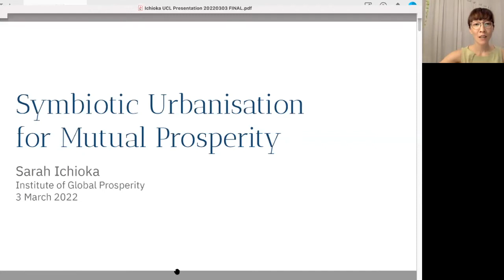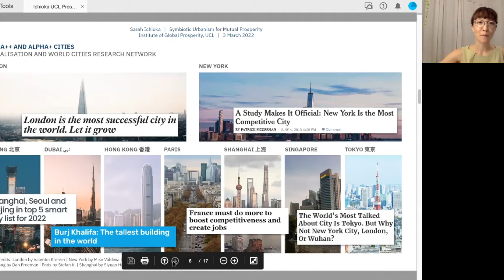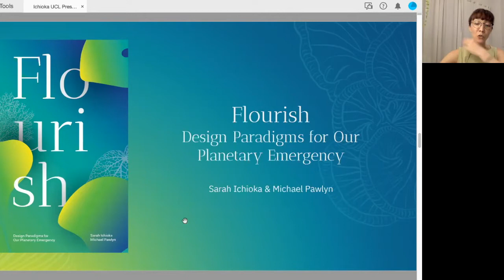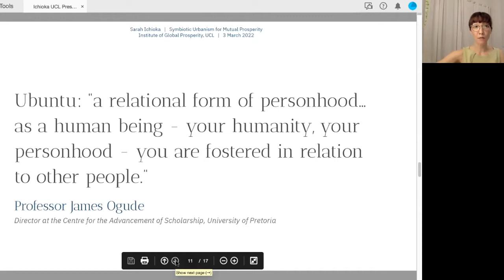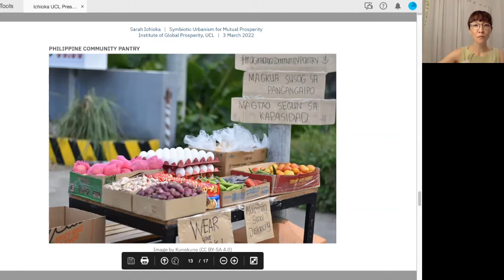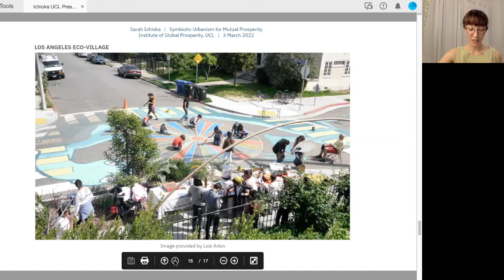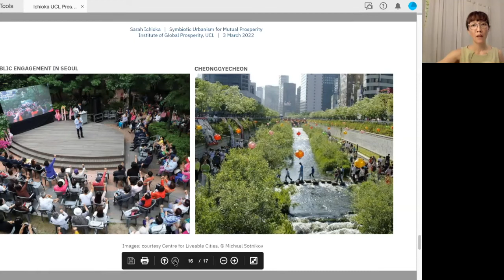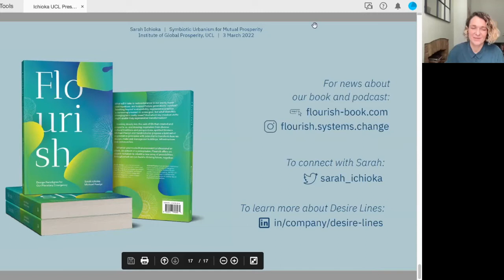Symbiotic Urbanisation For Mutual Prosperity | Sarah Ichioka | IGP Soundbite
The metaphors we hold in our minds when we design, develop, and inhabit our cities are essential in shaping our actions. Learning from natural systems and Indigenous practices will provide essential wisdom for how we can live in a post-extractive era. Contemporary science and appreciation of traditional cultures are converging on principles of connection and interdependence; what does this mean for our built environment?

The talk will survey some historic examples of collaboration in the built environment alongside contemporary case studies from around the world that make a case for the power of symbiosis to build healthy, regenerative communities. Drawing on Ichioka’s professional experiences and research, including her recent book, Flourish: Design Paradigms for Our Planetary Emergency (co-authored with architect and biomimicry expert Michael Pawlyn), the talk will introduce some of the principles, processes and systems that underpin these successful examples.

Sarah Ichioka is an urbanist, curator and writer. She currently leads Desire Lines, a strategic consultancy for environmental, cultural, and social-impact organizations and initiatives. In previous roles, she has explored the intersections of cities, society and ecology within leading international institutions of culture, policy and research.

Sarah’s outlook is glocal, interdisciplinary and future-facing. She has been recognized as a World Cities Summit Young Leader, one of the Global Public Interest Design 100, a British Council / Clore Duffield Cultural Leadership International Fellow, and an Honorary Fellow of the Royal Institute of British Architects.

Before relocating to Asia in 2014, Sarah served as Director of The Architecture Foundation (UK) and Co-Director of the London Festival of Architecture. She led the significant expansion of the Foundation’s international profile, earning acclaim for a lively program of public space activations, exhibitions, international exchanges for new architects, design competitions, lectures, symposia, films, and youth education. Underpinning this, Sarah cultivated strategic partnerships with stakeholders such as embassies, cultural institutes, galleries, awards, and business improvement districts; and initiated robust revisions of the organization’s governance, management and communication systems.

Sarah’s critical writing has been published by the Serpentine Gallery (Koenig), the Seoul Biennale of Architecture and Urbanism (Actar), Barbican (Prestel), Mies van der Rohe Award (Actar), and the Urban Age (Phaidon). She is frequently asked to share her perspectives in globally recognized media outlets. Her commentary and reportage have been featured in CNN.com, Monocle, BBC London, Folha de S.Paulo, Design/Anthology, and Abitare, amongst others.

Embracing opportunities to cultivate new ideas and to advance discourse about the social dynamics of the built environment, Sarah has served as an adviser or judge for many diverse projects, including the XXII Milan Triennale, the Resilient by Design Bay Area Challenge, the European Prize for Urban Public Space, and the Rolex Mentor and Protégé Arts Initiative.

Raised in California, Sarah holds degrees from Yale University and the London School of Economics and Political Science.